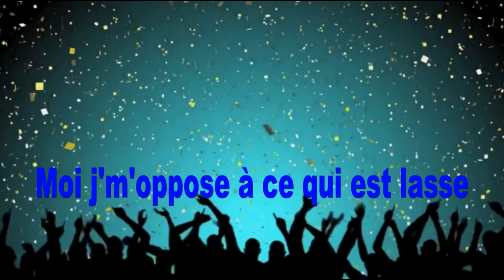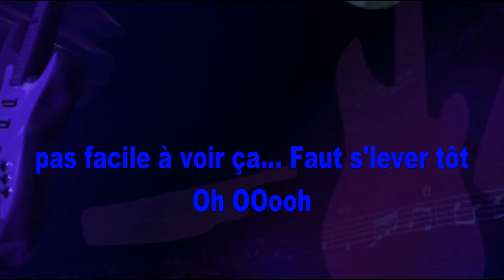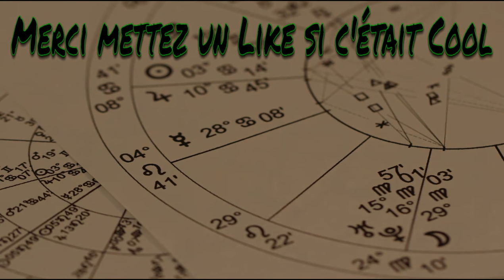PLUIEMAN - PAS SUPERSTITIEUX {Auteur de la Musique ARNO MAGE}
officielle diffusion première de PAS-SUPERSTITIEUX
Auteur de la musique